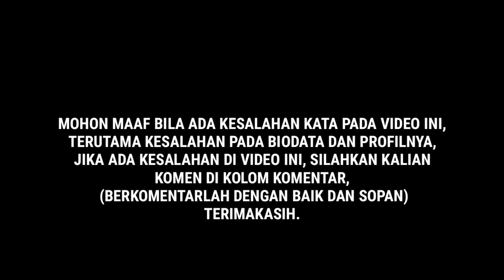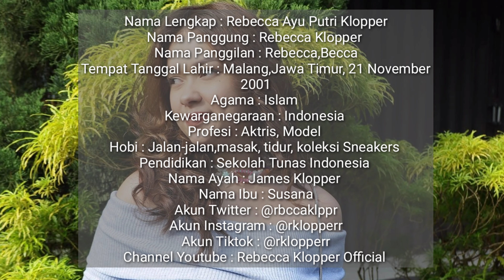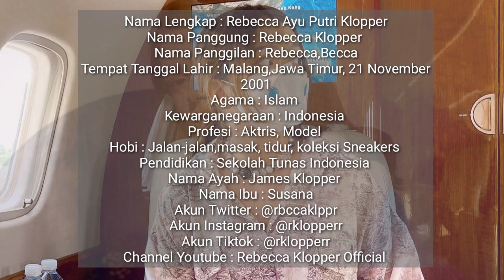Biodata Dan Profil Rebecca Klopper Lengkap Dengan Umur Dan Agama | TERBARU 2023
Biodata dan profil Rebecca Klopper lengkap dengan umur dan agamanya